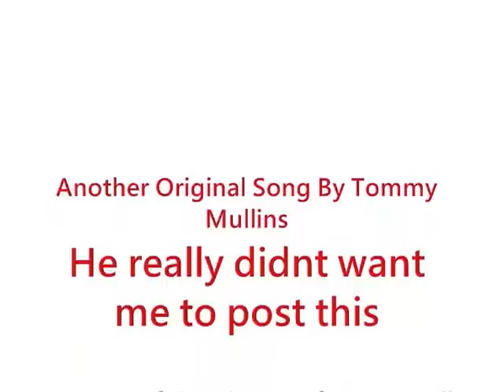Tommy Mullins - Found Me A Girl (Live Edited Version)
This is part of Tommy Mullins' Original  Song Written in 1977 Found Me A Girl